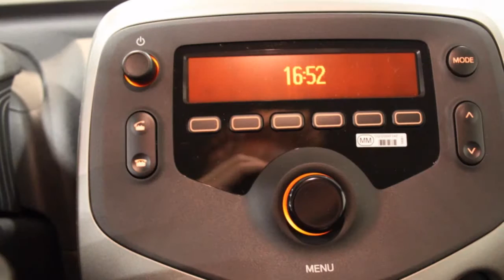Citroën C1 1.0 e-VTi Feel ( Airco - Radio/USB - Centrale verg